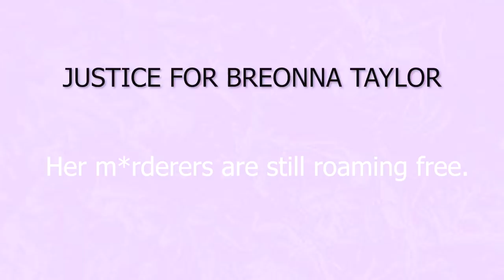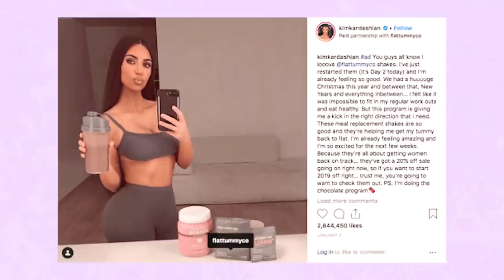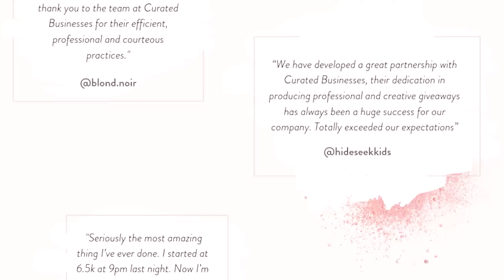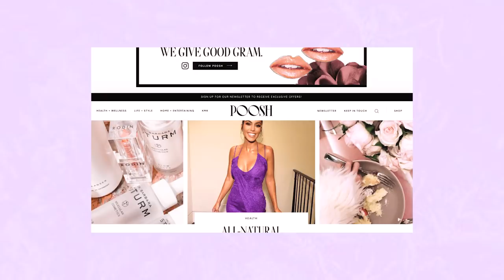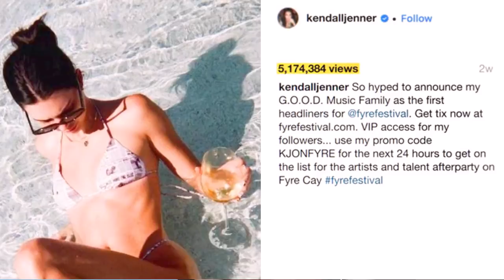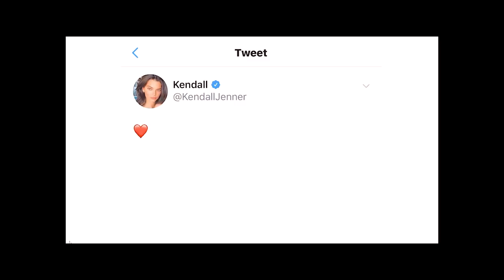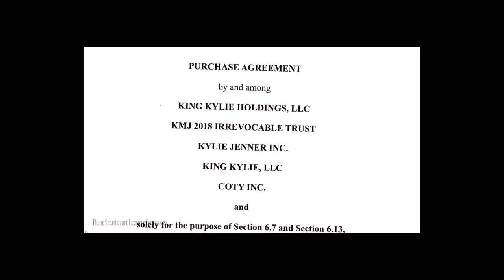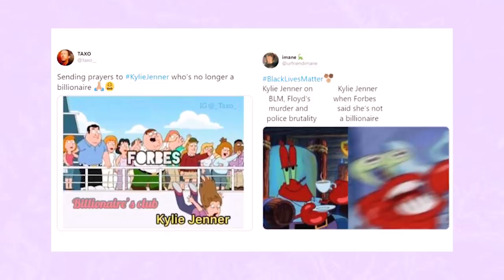The Kardashians: WORST SCAMMERS?! Lies and Manipulation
With the recent news of Kylie and Kris Jenner lying and manipulating the public as well as Forbes into believing Kylie was a billionaire (when she wasn't) I was reminded of the countless times the Kardashian/Jenner family lied, manipulated and allegedly* scammed the public. In this video I analyze most of the Kardashians' "infamous scams"... I look at alleged scams the Kardashians have all participated in, such as Kardashian Beauty (a failed makeup line), the Kardashian Kard, weight loss product scams and Instagram giveaways. I also take a look at Kris Jenner and Legacy Business School, I analyze Kim Kardashians' many alleged scams, I look at Poosh by Kourtney Kardashian, the manipulative campaigns done by Kendall Jenner and lastly dive into the billionaire scandal regarding Kylie Jenner.